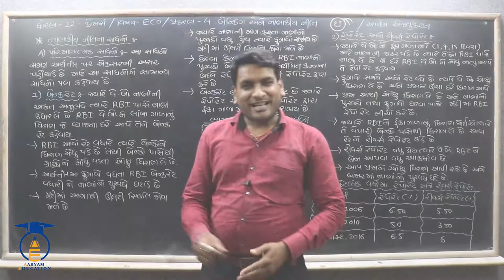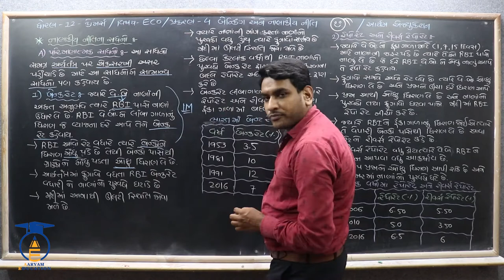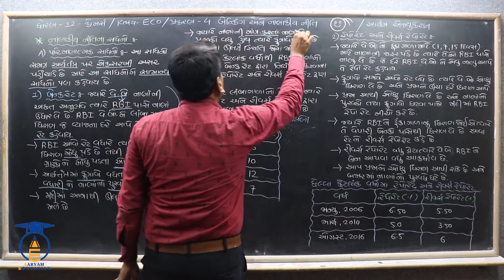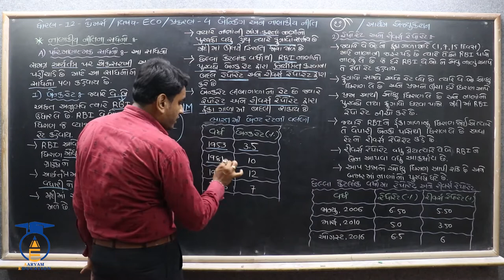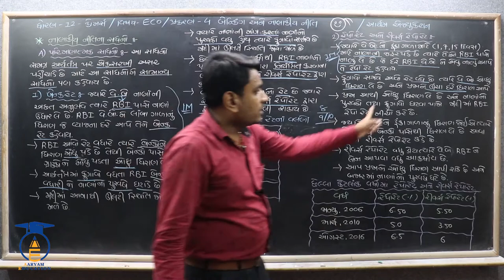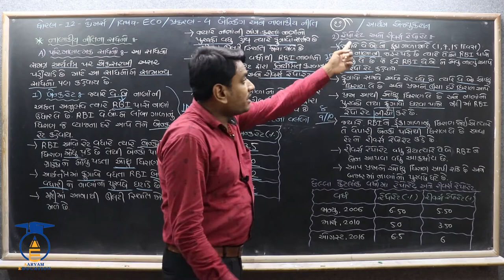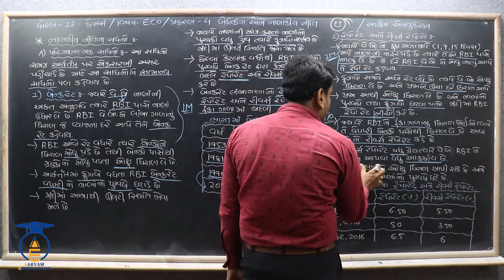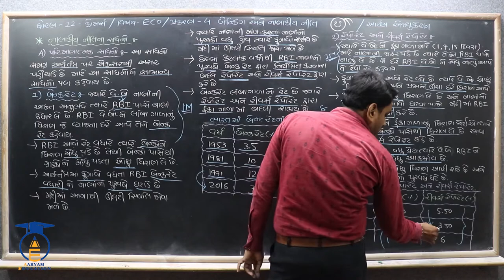STD 12 ||ECO Ch 4 Part 9 ||નાણાકીય નીતિના સાધનો 1.પરિમાણાત્મક સાધનો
નમસ્તે,

વિદ્યાર્થીમિત્રો...

SUBJECT = ECONOMICS
CHAPTER = 4 બેન્કિંગ અને નાણાકીય નીતિ